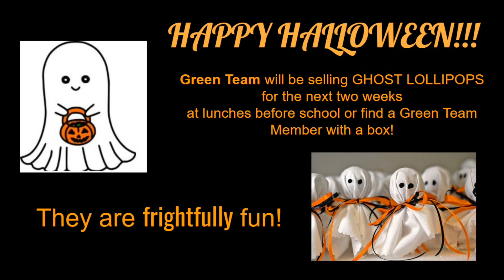10/27/21 JHS Student News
YEARBOOK PICTURE RETAKES & MAKEUPS for underclass, faculty and staff have been rescheduled for mid-November.